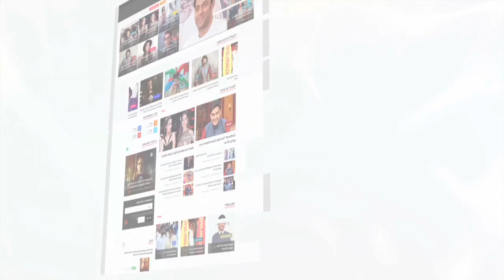Jasmin Bhasin Looks Beautiful In Black Dress At Zee Rishtey Awards 2017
'Dil Se Dil Tak' actress Jasmin Bhasin is sizzling in her black dress at Zee Rishtey Awards 2017. Have a look.